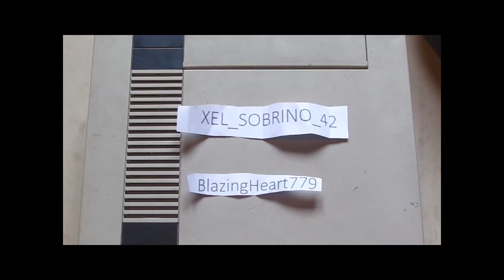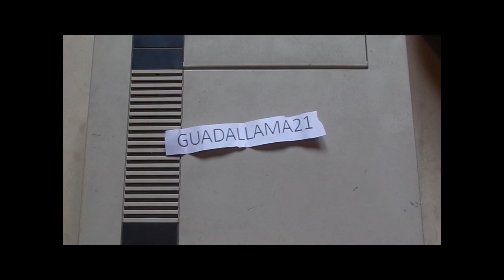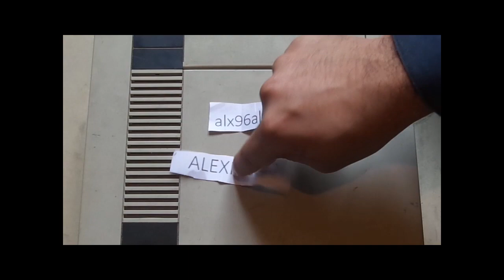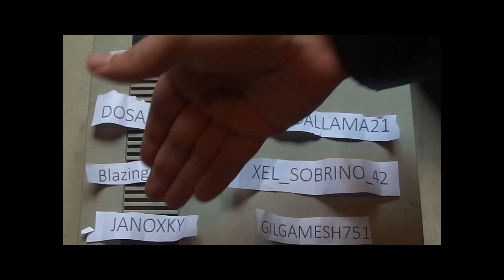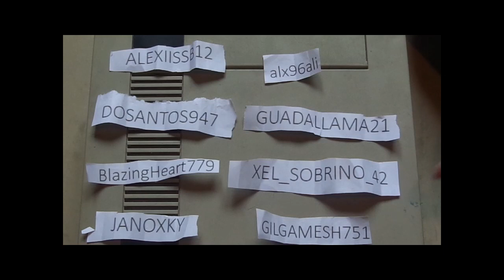4tos de final del torneo de the last of us sorteo